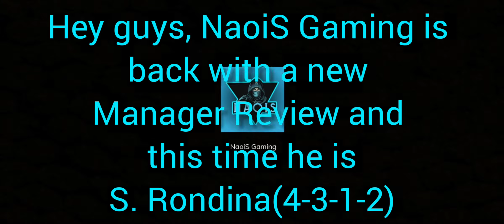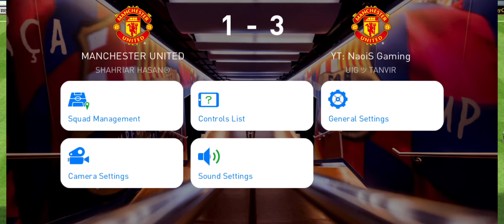S. RONDINA(4-3-1-2) MANAGER REVIEW || BEST 4-3-1-2 MANAGER SO FAR || PES 2021 MOBILE